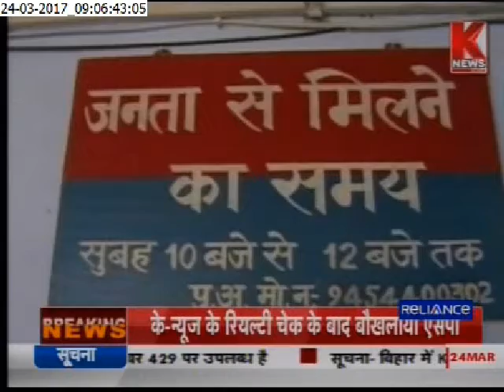knews Ka Riyalty check